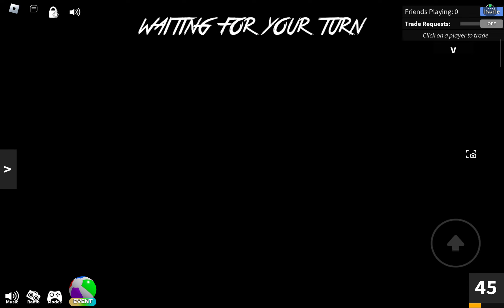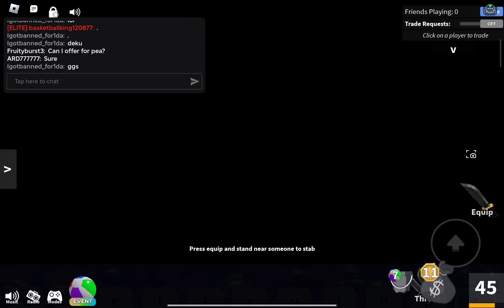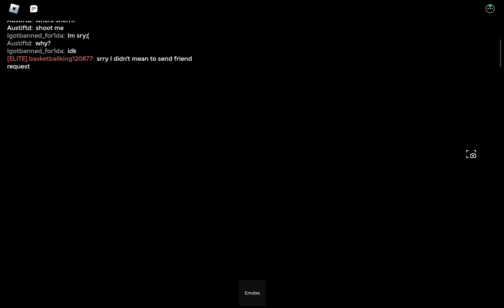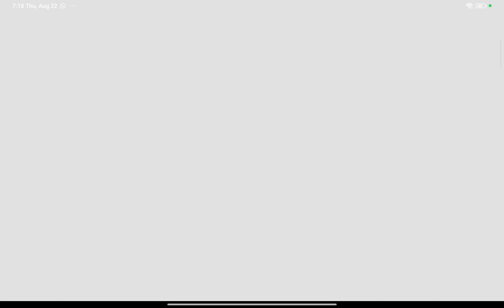mm2 mobile montage but not all win